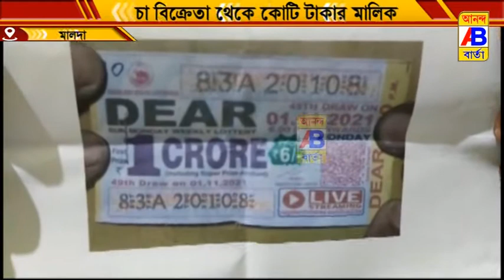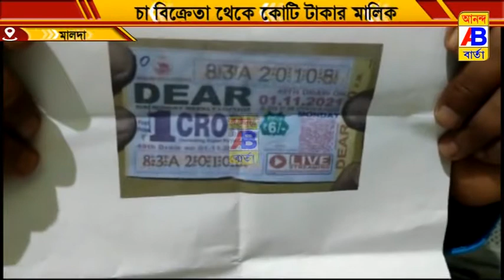রাতারাতি কোটিপতি এক চা বিক্রেতা